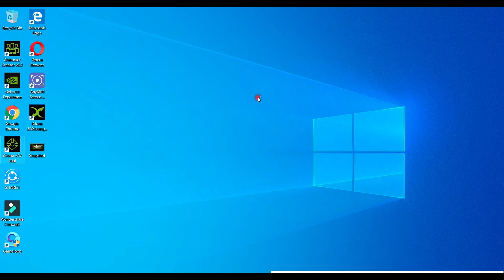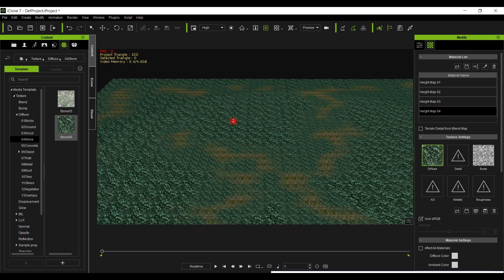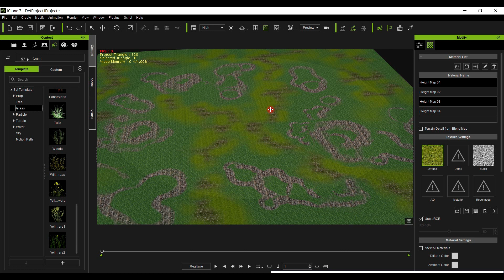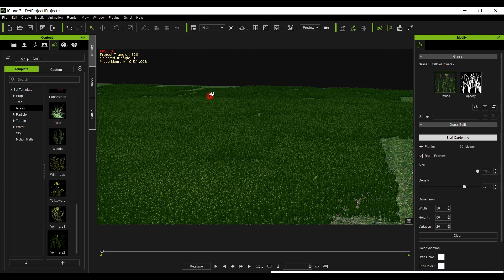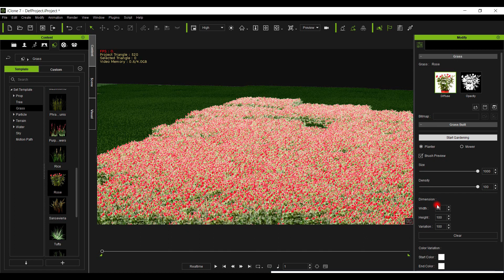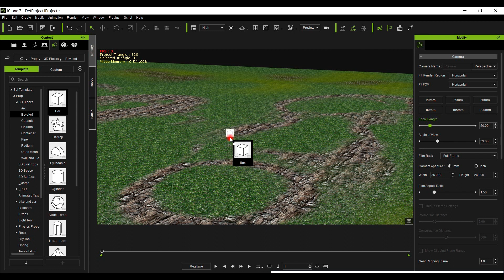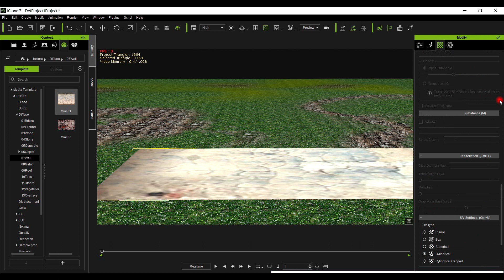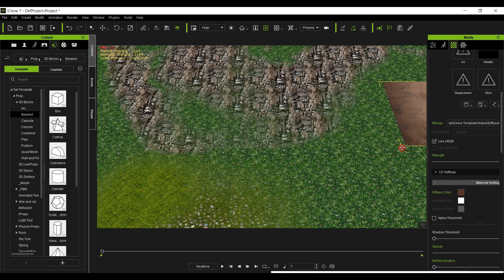iclone 7 tutorials in Hindi | iclone make ground and roads iclone7 Iclone 7 Tutorial- make props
iclone 7 tutorials in Hindi | iclone make ground and roads